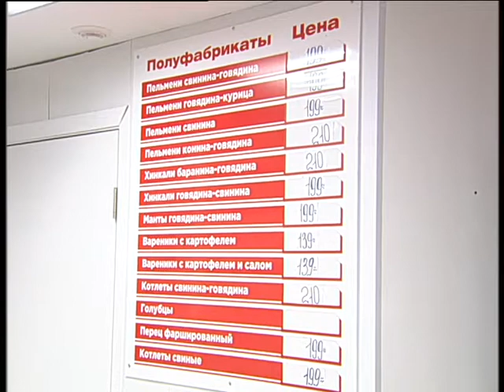Meat at Zaveniagina 4b 12 19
Алексей Челейкин - Свежее мясо на Завенягина 4б, Alexey Cheleykin - Fresh meat at Zaveniagina 4,